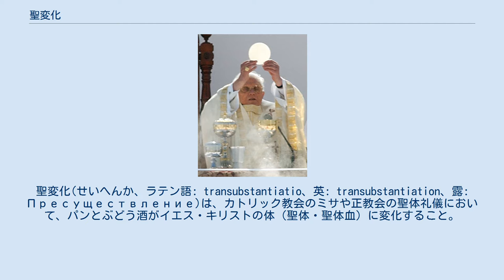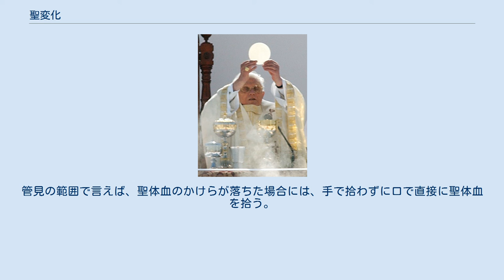聖変化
聖変化(せいへんか、ラテン語: transubstantiatio、英: transubstantiation、露: Пресуществление)は、カトリック教会のミサや正教会の聖体礼儀において、パンとぶどう酒がイエス・キリストの体（聖体・聖体血）に変化すること。
 カトリック教会のミサにおいて、司教・司祭がパンとぶどう酒を聖別するとき、パンの全実体はキリストのからだの実体に、ぶどう酒の全実体はその血の実体に変化する(実体変化)とされている。
これは福音書に記されている、 『感謝の祈りをささげてそれを裂き、「これは、あなたがたのためのわたしの体である。わたしの記念としてこのように行いなさい」と言われました。
また、食事の後で、杯も同じようにして、「この杯は、わたしの血によって立てられる新しい契約である。飲む度に、わたしの記念としてこのように行いなさい」と言われました。
』 — 日本聖書協会『聖書 新共同訳』、コリントの信徒への手紙1　11章24-25節 というイエス・キリストの言葉を根拠としているもので、カトリック教会ではつねに、これを「パンとぶどう酒の形をしてキリストがそこにおられる」(パンとぶどう酒の形態におけるキリストの現存)と言う意味に理解し、信じてきた。
この時、キリストの実体とは、体と血と霊魂を含む人性と三位一体の神性との実体のすべてを指す。
この定義は第4ラテラン公会議(1215年)およびトリエント公会議(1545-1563年)で公式に認められた。
 最後の晩餐　(レオナルド・ダ・ヴィンチ作) 聖変化について、カトリック教会ではアリストテレス哲学による定義を用い、事物は実体と偶性(大きさ、色、かたち)からなり、実体それ自体は概念的なものであって偶性を伴ってはじめて存在するとする。
従って、聖変化後のパンとぶどう酒は、偶性、即ちそれらの外観や科学的な組成は変わらずとも、実体は変化したと考える。
そして実体は概念であるが故に不可視・不可触なものであると説明する(実体変化説）。
 これに対して他教派や非キリスト教徒から批判されることがあり、特に宗教改革以降、プロテスタント諸派では、パンとぶどう酒が本当にキリストの体に変わる訳ではなく、単なるシンボルに過ぎないと考えたが、カトリック教会はトリエント公会議での議論によって改めてこれを否定し、現代に至っている。
 この、概念としての実体変化の有無に対する見解の相違、或いは批判は、カトリック神学と他教派の神学における聖餐論の違いであるといえよう。
 ベネディクト16世司式によるミサ トリエント公会議は次のように宣言している。
 正教会の機密の一つである聖体機密は聖体礼儀において行われる。
パンとぶどう酒が聖体血に変わる聖変化についての定式は判然としないが、聖体礼儀から派遣されて此の世での日常を生きた我々の生活がパンとぶどう酒として捧げられている、このダイナミズムこそが聖変化の動力であるという見方もできる。
 聖体血の扱い方に関する取り決めはある。
管見の範囲で言えば、聖体血のかけらが落ちた場合には、手で拾わずに口で直接に聖体血を拾う。
絨緞に聖体血をこぼした場合には、誤って踏んでしまわないためにこぼした箇所を切り抜いて焼いてしまう。